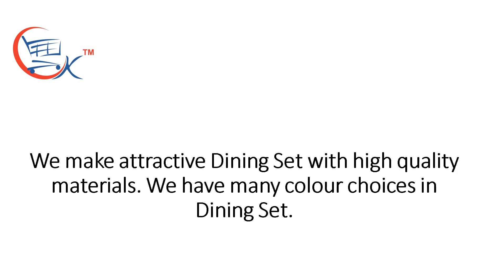Wooden Dining Table Set : 3 Piece Dining Table with 2 Chairs